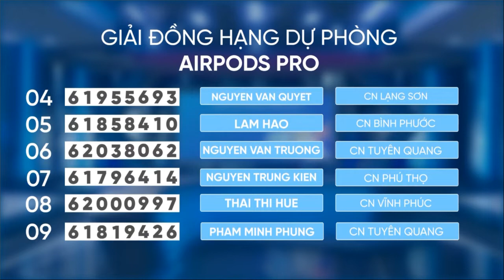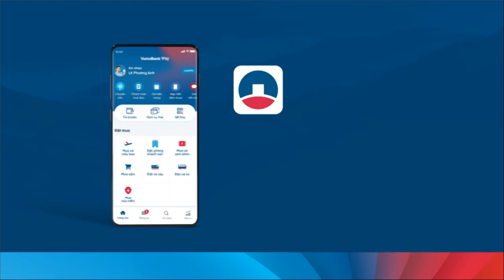QUAY SỐ TUẦN 6 CTKM “NGÂN HÀNG SỐ VẠN NĂNG - VẠN QUÀ TẶNG, VẠN NGƯỜI MÊ” CÙNG VIETINBANK IPAY MOBILE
⏰ Giờ vàng đã đến, cùng VietinBank tìm ra các khách hàng may mắn sở hữu ngay iPhone 13 Promax; tai nghe Airpods Pro tuần 6